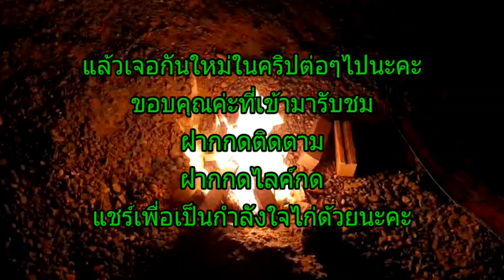เก็บหอยย่างหอยนางลมใหญ่ๆ Oysters สดๆริมทะเลกินกับผัดสดๆน้ำจิ้มชีฟูดครั้งแรกในชีวิตใหญ่เต็มคำมาคะมา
🚩สวัสดีคะพี่ๆเพือนทุกๆคนคะ
ฝากกดไลค์ กดติดตาม กดแชร์ เพื่อเป็นกำลังใจทำคริปใหม่ๆนะคะ ถ้าใครอยากได้คนติดตามเพิ่มมาแลกกันได้คะยินดีมากแลกเปลี่ยนกันคะขอบคุณมากๆคะ🔔🔔🔔🙏🙏🙏